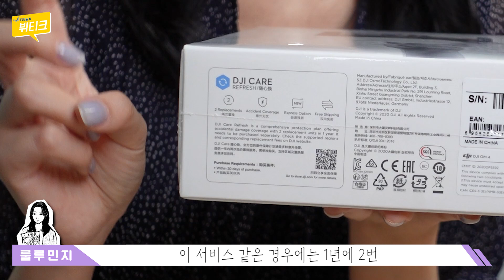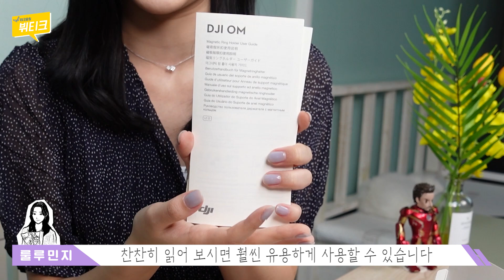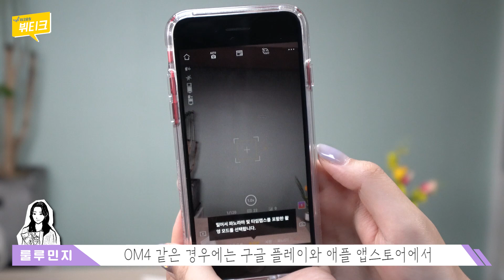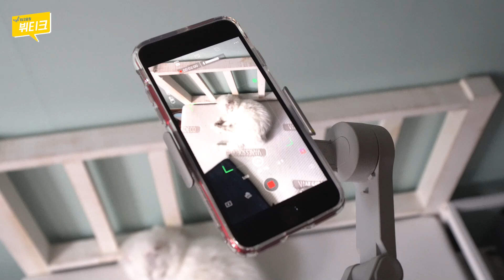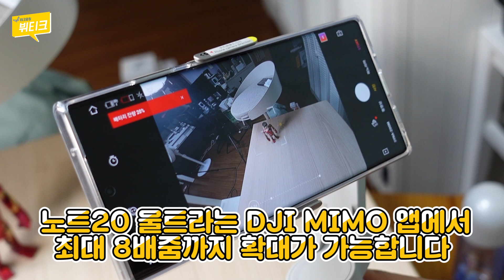마그네틱 스마트폰 짐벌 오즈모 모바일4(OM4) 개봉기 및 사용법! 아이폰SE2, 노트20 울트라 장착 테스트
마그네틱 스마트폰 짐벌?! 오즈모 모바일4(OM4) 개봉기! 아이폰SE2, 노트20 울트라 사용법 및 장착 테스트까지 테크요정 뷔티크가 직접 확인해 봤습니다.